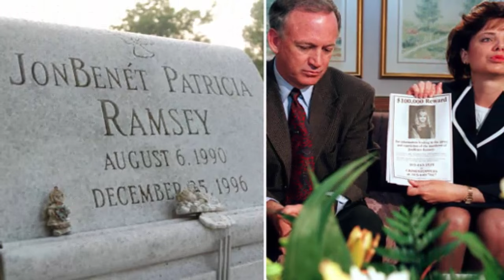La Inquietante Teoría de Katy Perry "Te sorprenderas"